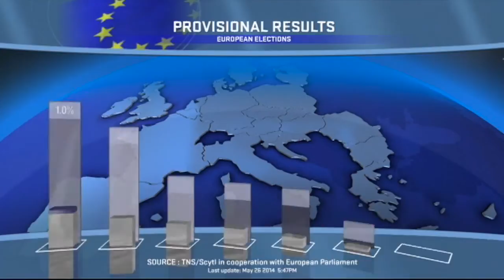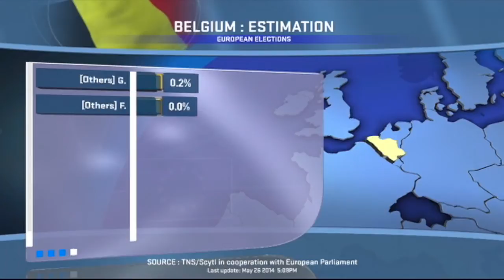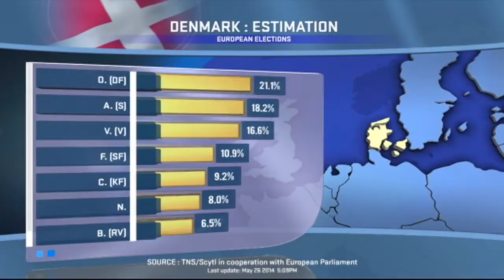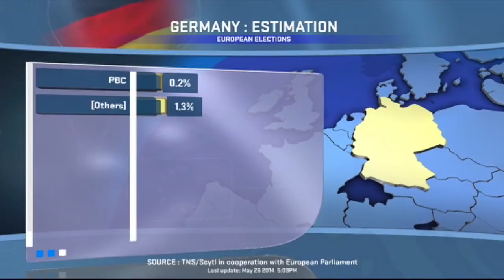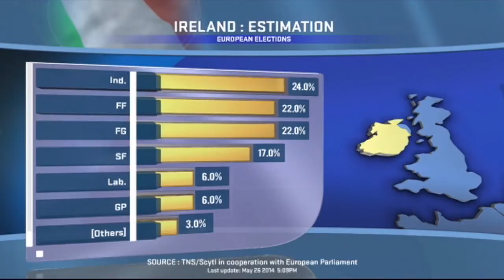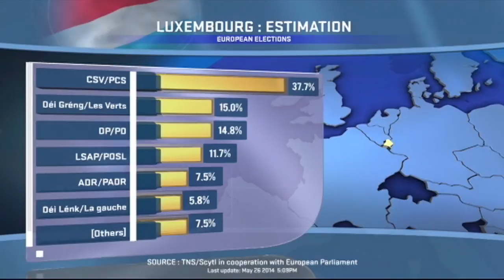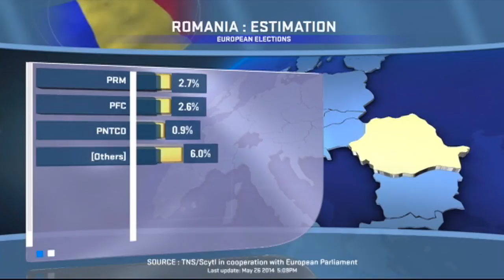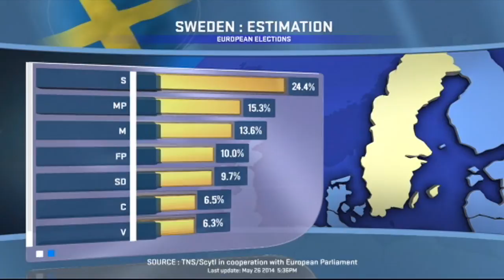European elections 2014 results - Graphics, seats and percentages, Country by Country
2014 Elections for the European Parliament: Graphics, seats and percentages.

It was the 8th parliamentary election since the first direct elections in 1979, and the first in which the pan-European political parties fielded candidates for president of the Commission. The selected candidates were Jean-Claude Juncker, Martin Schulz, Guy Verhofstadt, Ska Keller/José Bové and Alexis Tsipras.
The centre-right European People's Party won the most seats, but came up well short of a majority. In France, Great Britain  and Denmark right-wing groups opposed to the European Union won victories. Elsewhere, populist parties won significant seats. In total, roughly a quarter of all seats went to parties sceptical of the EU or protest parties.